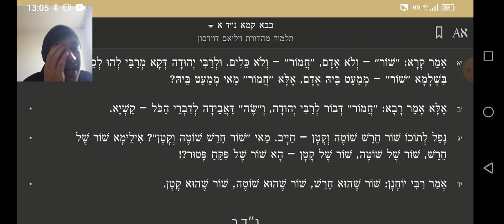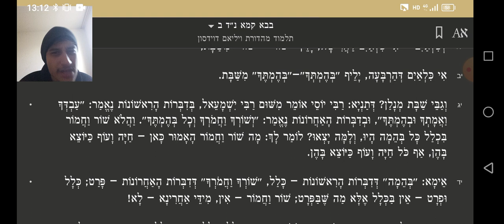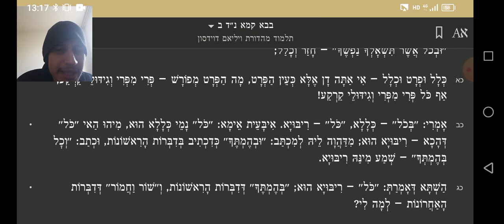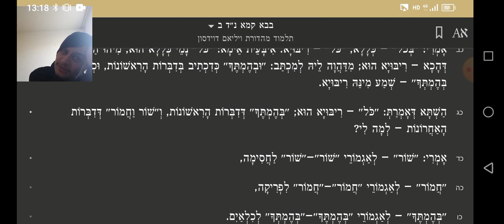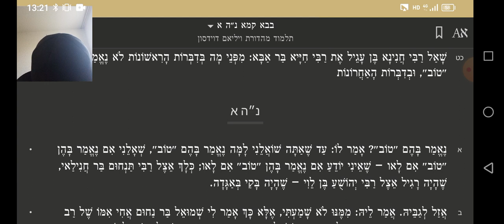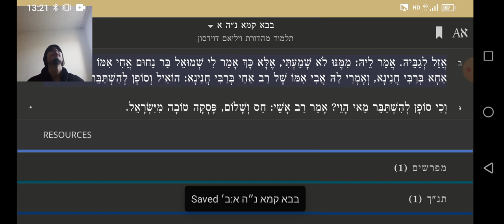בבא קמא דף נד